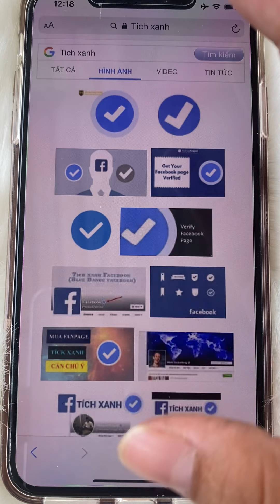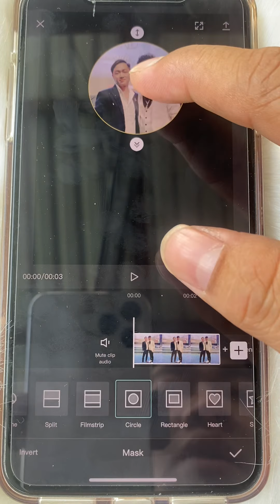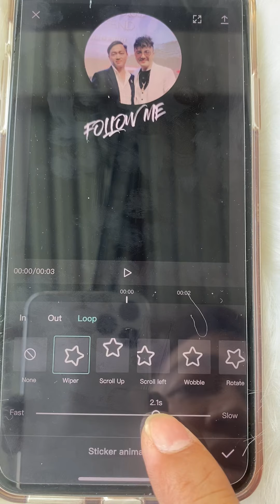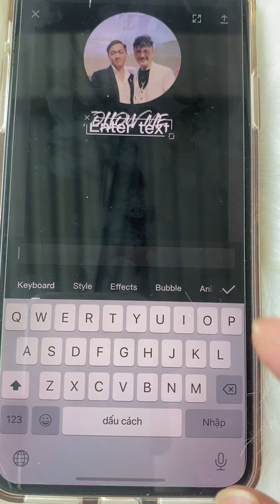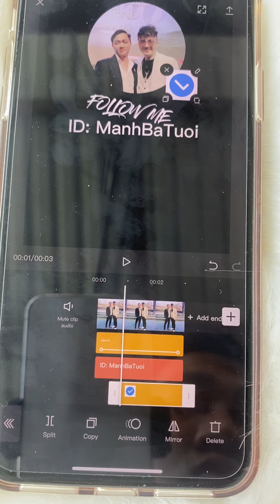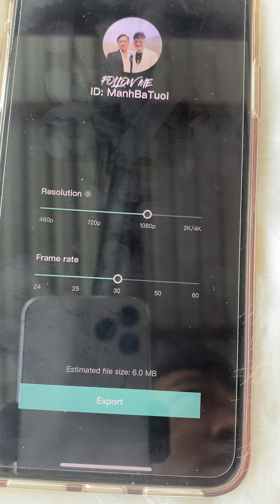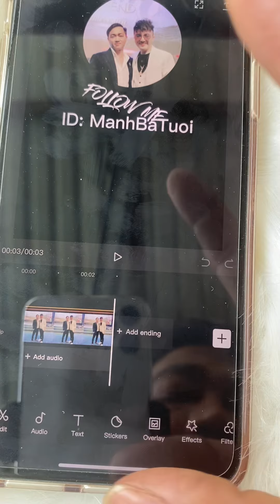Cách có dấu tích xanh tiktok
© Bản quyền thuộc về Mạnh Ba Tuổi
© Copyright by Manh Ba Tuoi ☞ Do not Reup